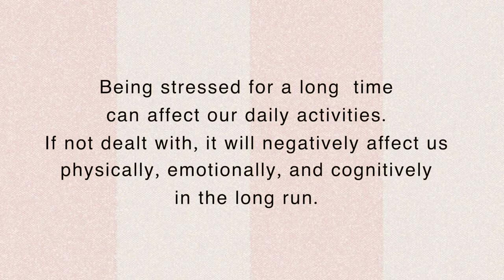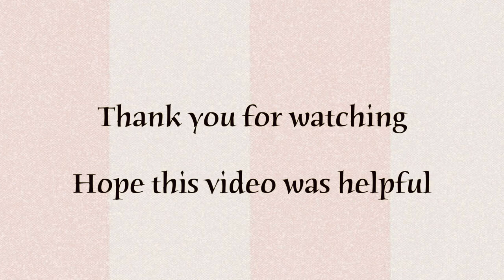STRESS SYMPTOMS (Episode 2)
Have you ever wondered if you have stress? This video discusses some of the symptoms of stress.

To see more videos on mental health, click on our CHANNEL.

We'll try to get back to you as soon as we can.